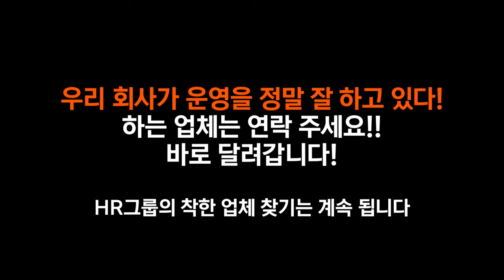쿠팡CLS 퀵플렉스 착한업체 찾기 5탄! "욕 먹으면 잘해요"